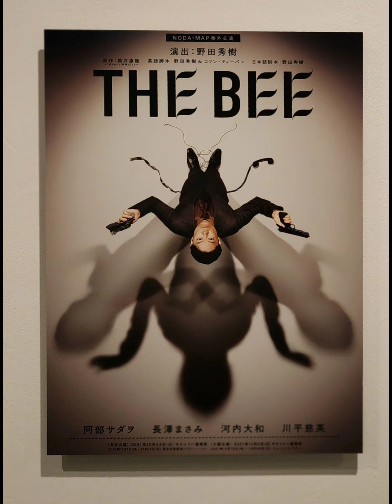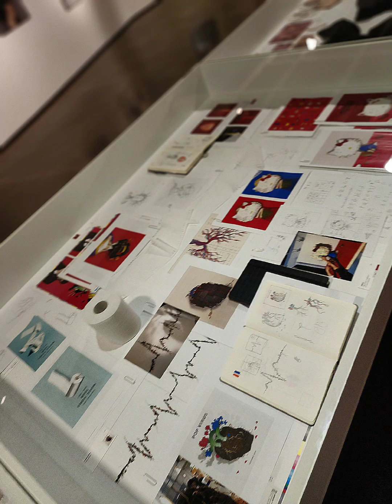2023.석파정 서울 미술관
요시다 유니 : 일본 천제 디렉터